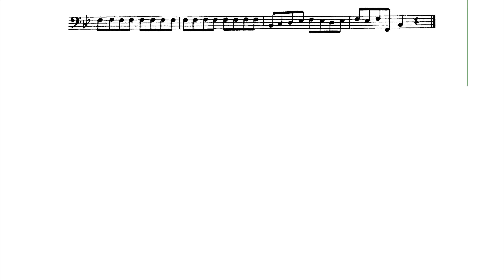[Cello] G.F. Handel - Arrival of the Queen of Sheba from Solomon Act III HWV 67 [♩ = 77]